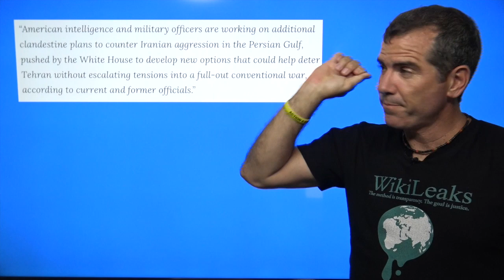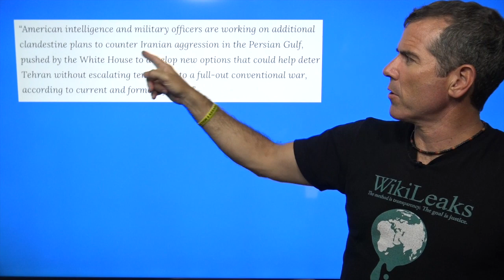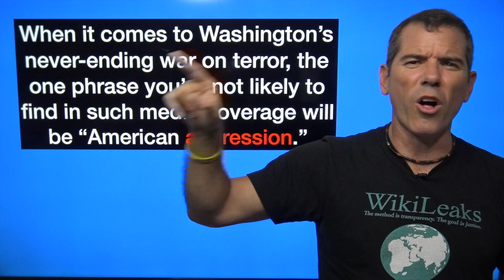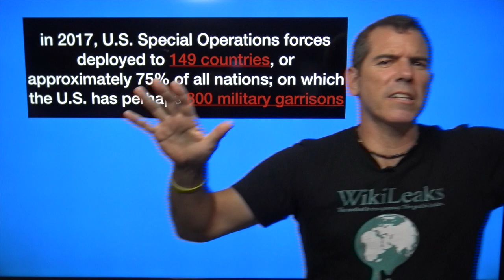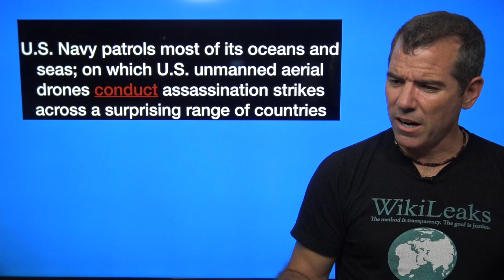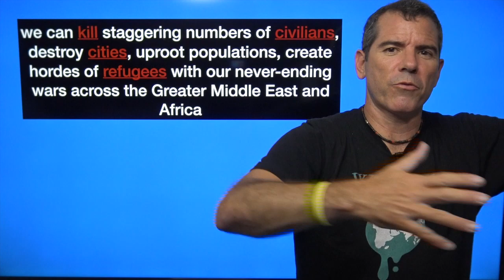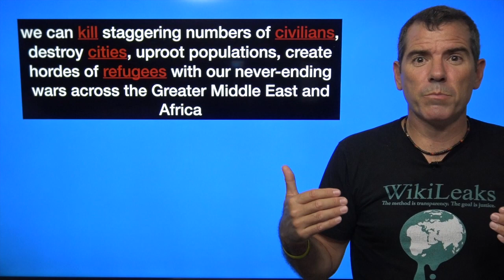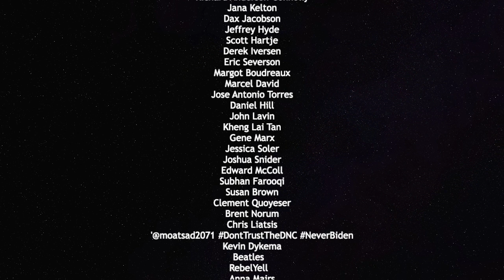Americans Clueless About Evil That US Commits Globally — The Political Vigilante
Graham breaks down how corrupt the CA Democrats are.